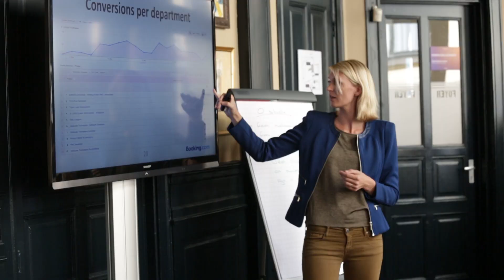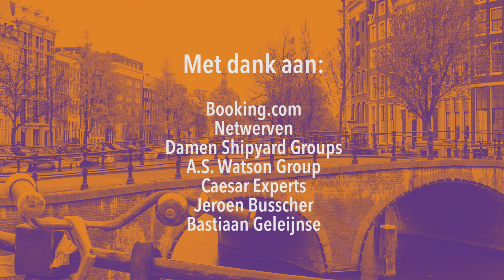Highlights van ConnectIn Amsterdam 2014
Bekijk de highlights van ConnectIn Amsterdam: proef de sfeer, luister naar de reacties en we zien je graag volgend jaar!